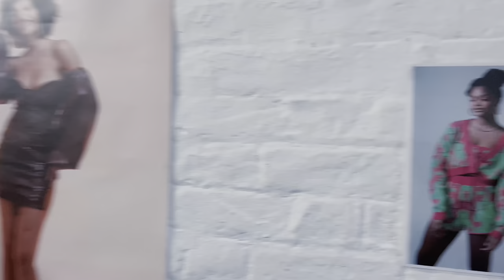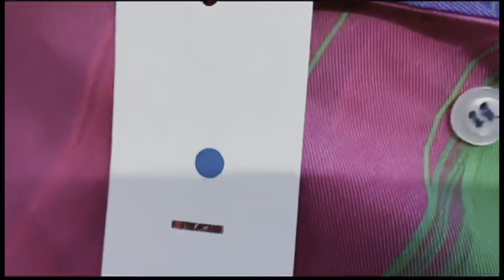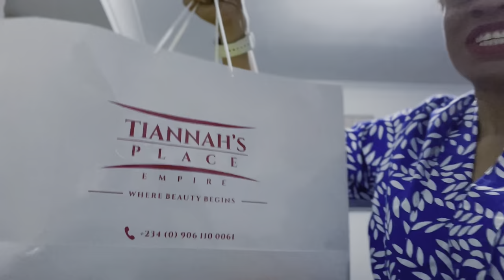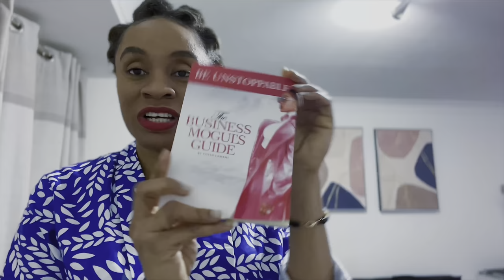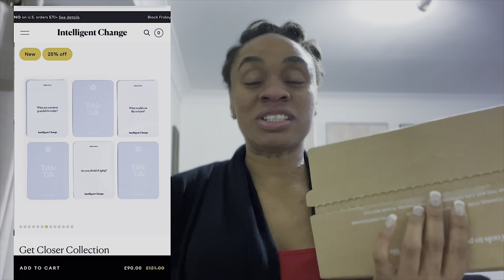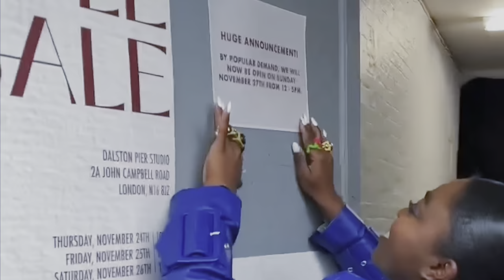KAI Collective Sample Sale London | metrogypsie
✅Come with me to the kai Collective Sale + unboxing pr stuff and fashion from asos tkmaxx etc

TIMESTAMP
n/a